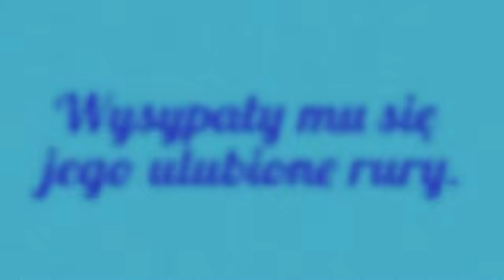"Wysypały mu się jego ulubione rury".